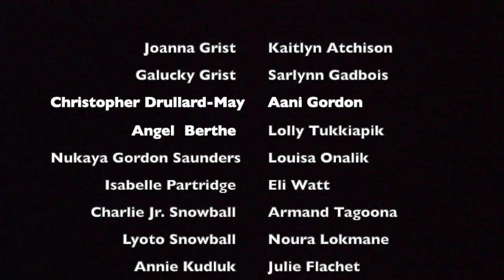lip dub 2019 Jaanimmarik Kuujjuaq